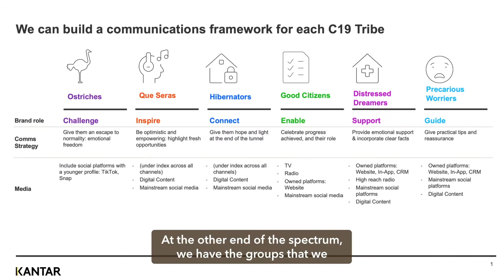Understanding consumer "tribes"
We explore why understanding consumer “Tribes” formed by Covid-19 will help you do business better.

The pandemic’s perfect storm of market and mental conditions turns up the pressure on companies to rethink customer segmentation and reshape their messaging. From here on, marketers need new models. We get inspiration from Rosie Hawkins, Kantar’s Chief Offer and Innovation Officer. She discusses the COVID-19 Barometer, an ongoing research program from Kantar that draws from research that identifies six distinct customer “Tribes,” characterized by their reaction to the Covid-19 pandemic. We discuss how you can do business better by adding value where, when, and how your tribal audience will appreciate it most.

Educating marketers on the latest trends in mobile marketing, helping companies navigate the complex landscape. Top 50 ranked destination providing analysis, custom research, and strategic content marketing to the global mobile industry, and mentoring and consulting to tech startups.

Senior Forbes contributor  contributor for a variety of leading media outlets — including Harvard Business Review — where she shares her insights on mobile marketing, mobile apps, customer engagement, and business innovation.

Named one of the Top 100 Influencer at Mobile World Congress. Podcast host on The Groove, Mobile Presence, Liftoff Mobile Heroes Uncensored, The Hive, Clevertap Engage spotlighting the global mobile trends, tools, and tips that allow marketers to drive customer connection, dramatically grow retention, and generate new revenue streams on mobile using individualized campaigns and communications needed to harness & drive lasting loyalty.

Author of hundreds of articles, dozens of white papers, and authored nine books about mobile, both as a lead author and in partnership with global companies including Gemalto, InMobi, SAP Mobile Services and the Mobile Marketing Association.

Author of Apponomics: The Insider’s Guide To A Billion Dollar App Business with InMobi, which provides actionable insights into how companies can market and monetize their apps. It builds on the success of my first book on mobile apps, The Everything Guide To Mobile Apps: A Practical Guide To Affordable Mobile App Development For Your Business, a practical, crowd-sourced book providing businesses and developers with insights on how to make, monetize and market mobile apps. Also edited and produced the Mobile Operator Guide 2013: The Evolution of Mobile Services: Challenges, Strategies, Opportunities and the Mobile Commerce Guide 2013: Engage Customers & Build Loyalty In Developed And Emerging Markets